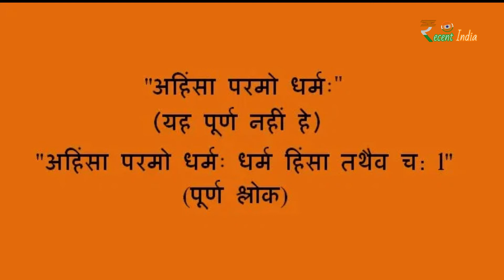Islamization of Hindutva - Not acceptable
Many so called Hindu scholars these days degrading the oldest religion of the planet which is Hindutva & Sanatan Dharma. They talk about change in old Hindu Shastras which is clearly not acceptable;